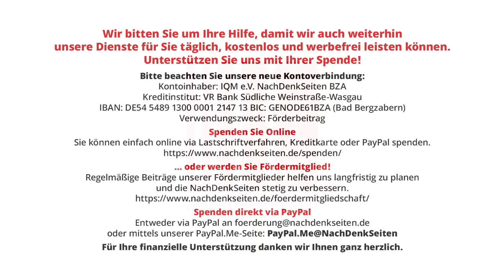Völkerrechtswidrige US-Blockade gegen Kuba und widersprüchliche Haltung der Bundesregierung | Warweg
Die völkerrechtswidrige US-Blockade gegen Kuba und die widersprüchliche Haltung der Bundesregierung | Florian Warweg | NachDenkSeiten-Podcast | 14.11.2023

Seit 1992 verurteilt die UN-Vollversammlung jährlich das völkerrechtswidrige US-Embargo gegen Kuba – bisher ohne Konsequenzen. Auch dieses Jahr stimmten 187 Länder, darunter Deutschland, gegen die US-Blockade und forderten deren sofortige und bedingungslose Aufhebung. Lediglich die USA und Israel stimmten gegen diese Resolution. Vor diesem Hintergrund fragten die NachDenkSeiten, was die Bundesregierung konkret tut, um ihrem Votum Nachdruck zu verleihen und die seit Jahrzehnten anhaltende Verletzung des Völkerrechts durch den Wertepartner in Washington zu stoppen. Zudem wollten die NDS wissen, welche Maßnahmen die Bundesregierung ergreift, um den von illegalen US-Zwangsmaßnahmen im Zuge des Embargos betroffenen deutschen Unternehmen, Banken und Vereinen in Deutschland, auch eingedenk des geleisteten Amtseids, zu helfen. Von Florian Warweg.

Artikel veröffentlicht am: 14. November 2023 um 11:00
Titelbild: Screenshot NachDenkSeiten, Bundespressekonferenz 08. November 2023